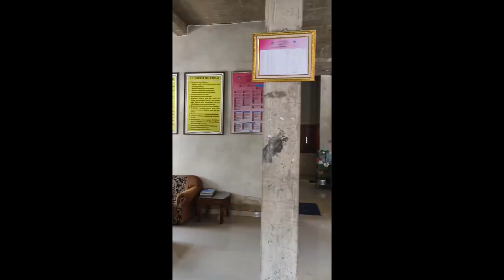SMK Negeri 1 Bebandem, Desa Sibetan, Bebandem, Karangasem